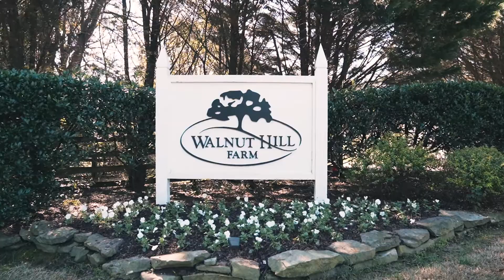Beautiful North Georgia Wedding! Whitney + Nevin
Groom: Nevin
Bride: Whitney
Location: Walnut Hills Farm
Videographers: Matt Davis, Skylar Jacobs
Photography: Caressa Rogers

All week the weather showed rain for Sunday Oct. 28, 2018 but little did Whitney and Nevin know that a beautiful sunny fall day was in store for their beautiful wedding in north Georgia.

Video Gear:
DJI Inspire 2
Sony A7III
 -24-70mm g
Sony A7III
 -24-70mm

For more please visit Blueeaglefilm.com